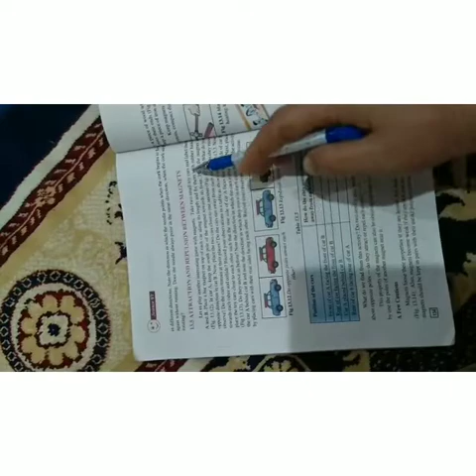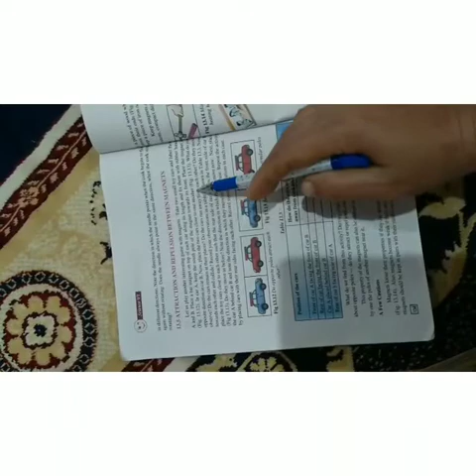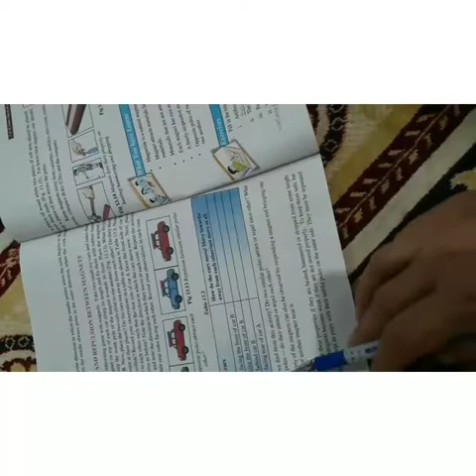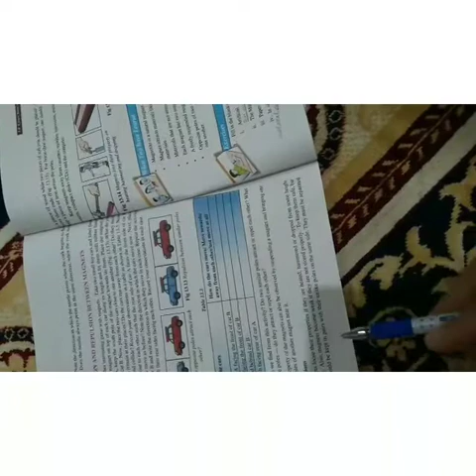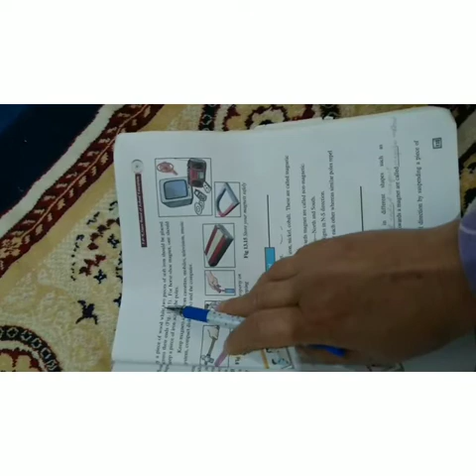Fun with magnets (part7) || Class : 6 || Sub : Science